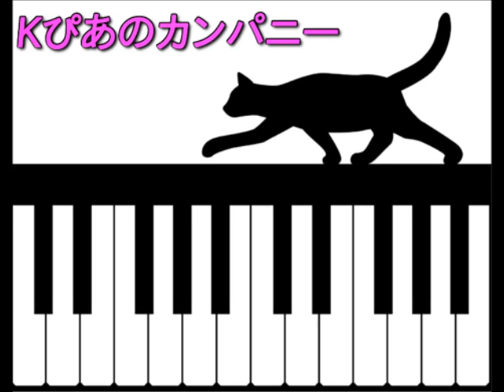【オルガンピアノ１】より～ちょうちょう～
ピアノをはじめたばかりの生徒さんへ